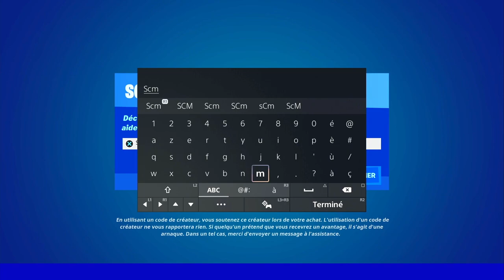RÉCUPÉRER DES PV A DES FEUX DE CAMP FORTNITE, EMPLACEMENT FEUX DE CAMP SAISON 2 CHAPITRE 3 FORTNITE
▬▬▬▬▬▬▬ • BIENVENUE 😍 • ▬▬▬▬▬▬▬

▬▬▬▬▬▬▬ • PARTENAIRES 💪 • ▬▬▬▬▬▬▬

👉StealthGamer:
"SOISCOOLMEC"
"STRIKESOISCOOL"

TikTok "SoisCoolMecYTB"
👻Snapchat "soiscoolmec"

.▬▬▬▬▬▬▬ • TOP DON 💰 • ▬▬▬▬▬▬▬

▬▬▬▬▬▬▬ • MUSIQUE OUTRO 🎵 • ▬▬▬▬▬▬▬